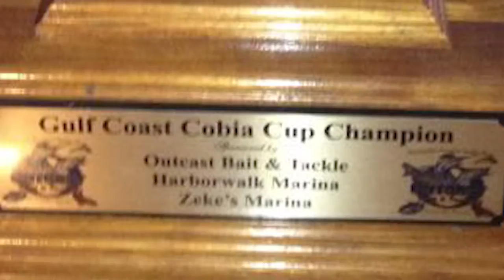Sport Fishing Tournament for Cobia in Orange Beach AL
Orange Beach Fishing Charters & Saltwater Fishing Guides

Presents the 2014 Miller Lite Cobia Invitational and the 2014 Outcast Cobia Classic Champions